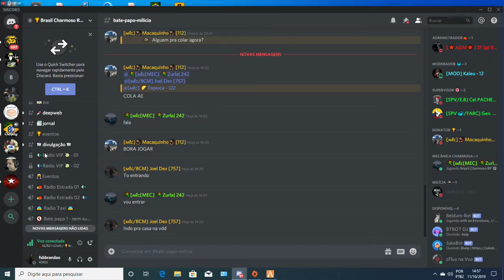GTA San Andreas Role Play